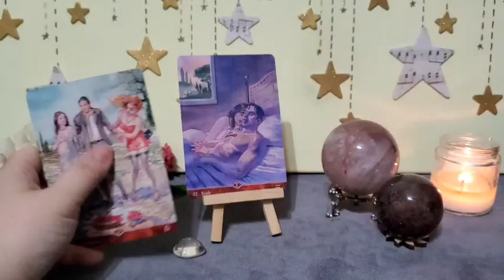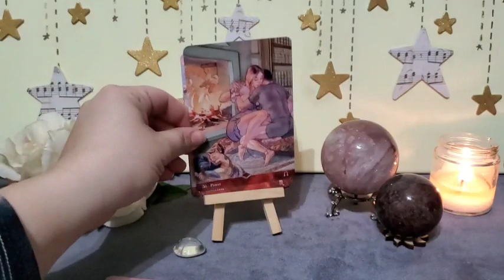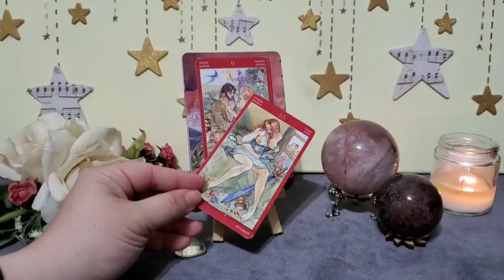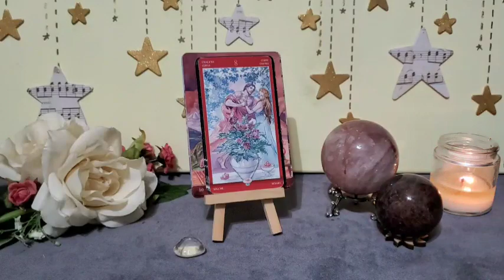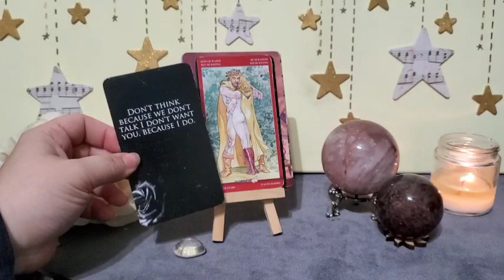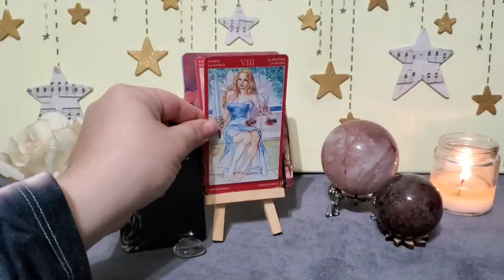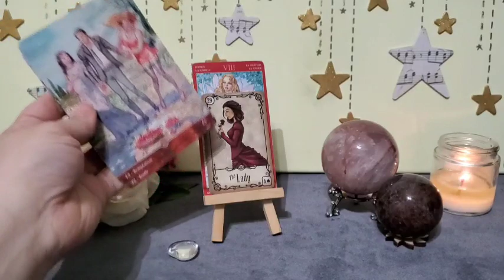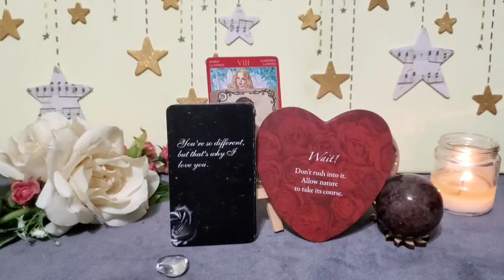CAPRICORN | This is WAY deeper than they're letting on! 👀 They WANT this! 🔥 Intimate Extended |18 +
Sexual Magic Oracle *Amazon*
Tarot of Sexual Magic *Amazon*
Under the Roses Lenormand *Amazon*
Lovers Oracle *Amazon*
Eternal Messages ‎@theprettypsyche  ✨️